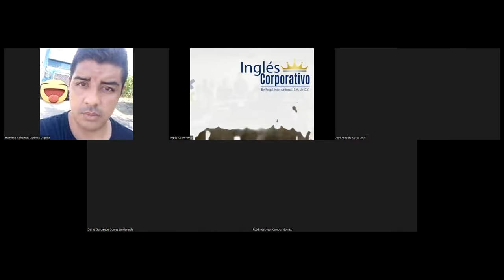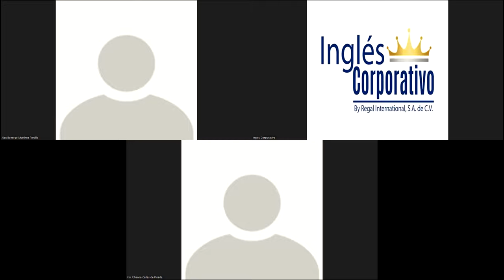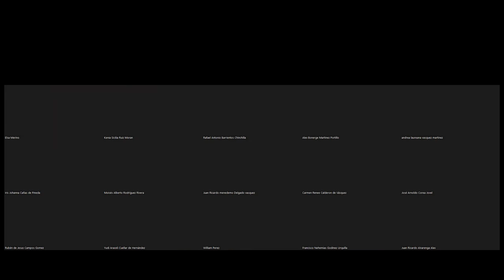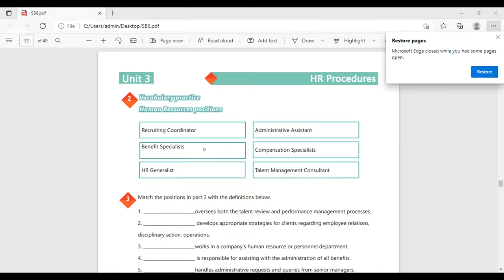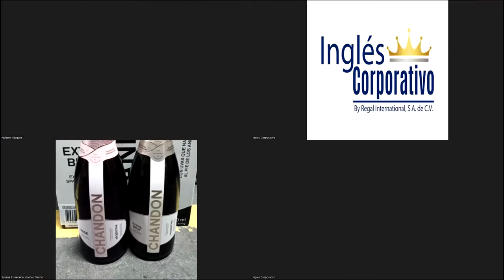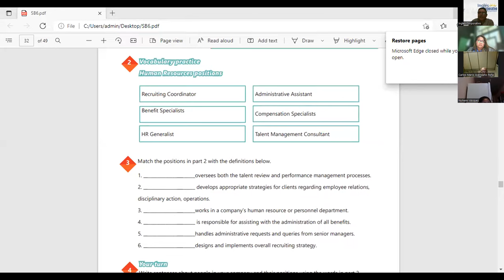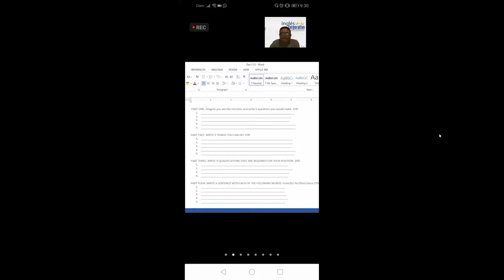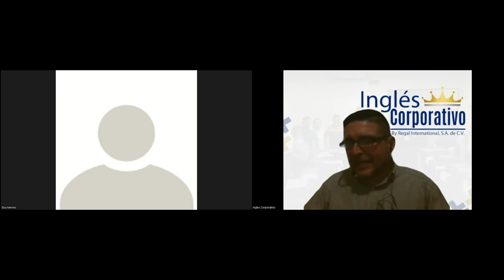Ingles Corporativo-March 28th-Midterm